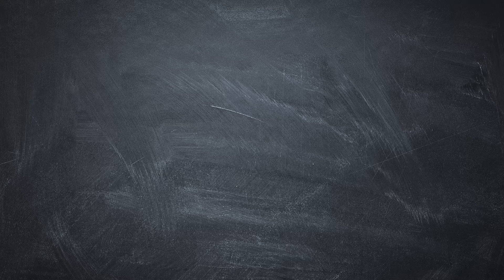WKOÖ | Wirtschaft ist weiblich – Der Internationalität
DIE WIRTSCHAFT IST WEIBLICH
Fast die Hälfte aller oö. Unternehmen wird von Frauen geführt. Die Unternehmerinnen übernehmen Verantwortung, schaffen Arbeitsplätze und tragen zur regionalen Wertschöpfung bei.
Frau in der Wirtschaft OÖ schafft mit dieser Kampagne Bewusstsein und macht auf die Erfolge von heimischen Unternehmerinnen aufmerksam!